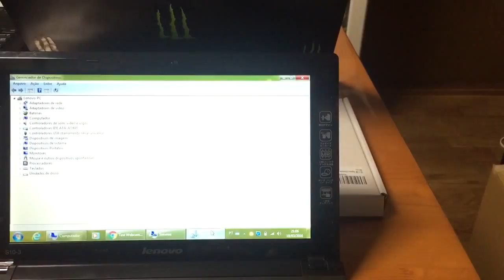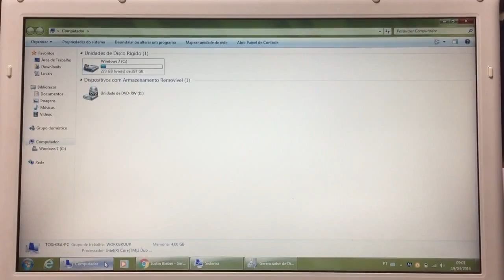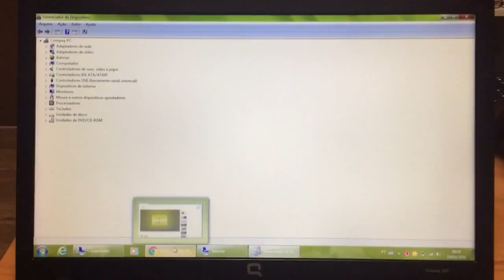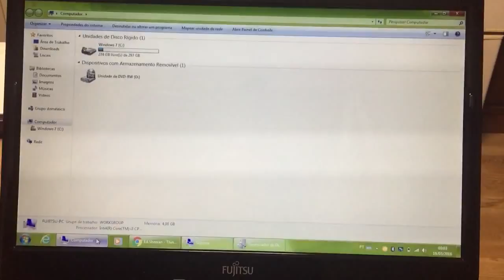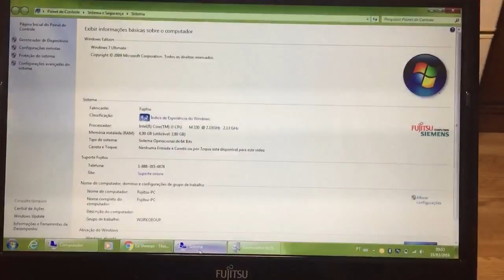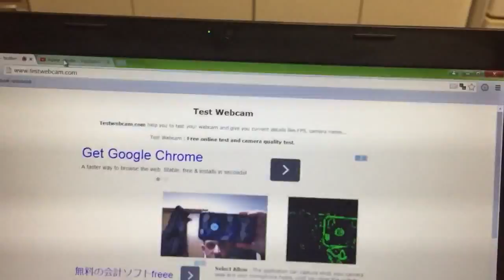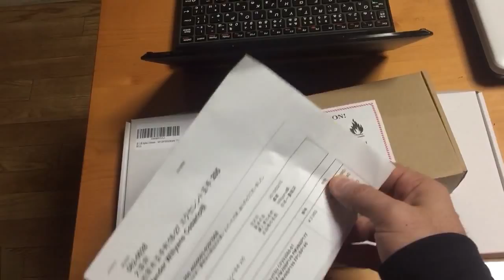Computadores Março 2016